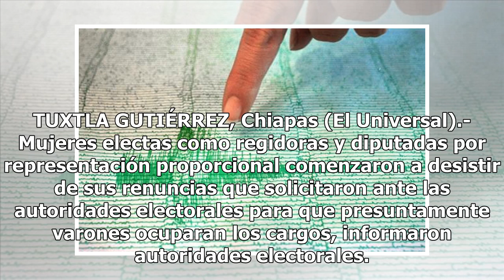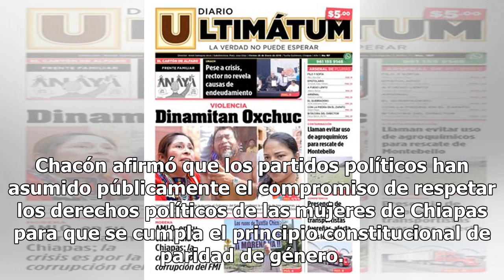Desisten de renunciar mujeres electas en Chiapas - El Diario de Yucatán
TUXTLA GUTIÉRREZ, Chiapas (El Universal).- Mujeres electas como regidoras y diputadas por representación proporcional comenzaron a desistir de sus renuncias que solicitaron ante las autoridades electorales para que presuntamente varones ocuparan los cargos, informaron autoridades electorales. Oswald...